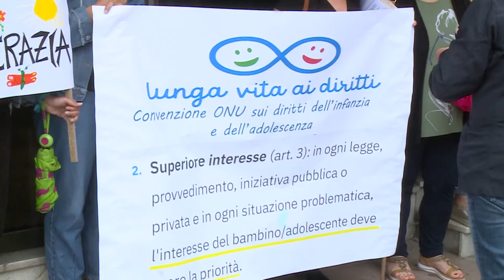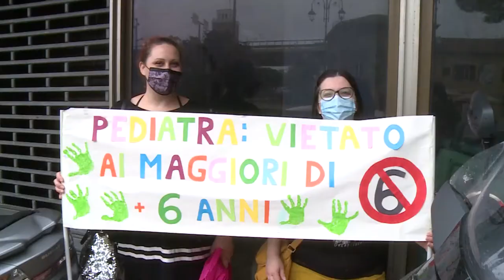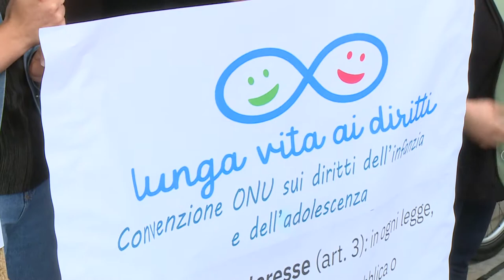In Val Pescara mancano i pediatri. Appello alla politica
Sindaci e cittadini della Val Pescara oggi in piazza per chiedere più pediatri dopo il pensionamento di alcuni medici